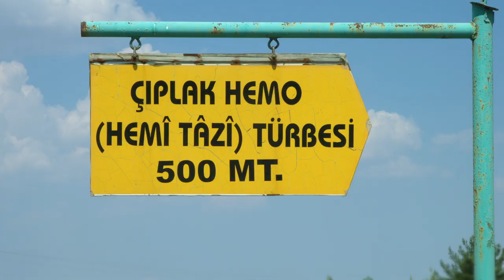OCAK Belgeseli - 1. Fragman / Ocak Documentary 1st Trailer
Mekanlar, kişiler ya da zamanın kendisi nasıl kutsallaşır?

Bir aile ve ev aracılığıyla varlığını sürdüren Şifa Ocakları, Dede Ocakları ve Elif Ana, Aruz Ana gibi Keramet Ocakları ile hemen her köyde yer alan doğa kültleri yüzlerce yıldır süren varlıklarıyla bellek mekanlarına dönüşmüş, inancın ve sosyal yaşamın önemli birer parçası olmuşlardır.

Sinemilli Alevileri'nin inançlarını konu edinen "Ocak Belgeseli", politik ve meraksız bir çerçeveden tanımlanan Aleviliği tüm bunların ötesinde bireysel, geleneksel ve sözlü haliyle ele alıyor.

“Ocak Belgeseli" Sinemilli Alevileri'nin yaşadığı köylerde günümüzde de yaşayan bir inancın kutsal mekân, kişi ve anlatılarının izini sürüyor; kutsalın yaratılması, işlevi ve sırrını sözlü anlatımın kendine özgü doğası içinde anlamaya çalışıyor.

Yönetmen: Cihan Sercem
Yapımcı: Yasin Semiz
Danışmanlar: Hasan Kılavuz, Fırat Taş
Arşiv: Mehmet Ünlütepe
Yapım: Luwi Film

How do spaces, individuals, and time itself become sacred?

Alevi Hearths, which continue their existence through a family or a household, and nature cults which exist almost in every village, have evolved into memory spaces with their centuries-long presence and have become crucial parts of faith and social life. They have kept the cult of mystics alive even today through Healing Hearths, as well as Miracle Hearths such as Elif Ana and Aruz Ana.

The Documentary "Ocak (Hearth)" centers around the beliefs of Sinemilli Alevis, approaches Alevism in its individual, traditional and verbal form, beyond the frame of politics and indifference within which it has often been defined.

The documentary "Ocak (Hearth)" follows the traces of sacred spaces, individuals, and narrations of a faith that still exists in the villages where Sinemilli Alevis reside; it tries to provide an understanding of creation, function, and mystery of the sacred, within the very nature peculiar to the oral narrative.

Director: Cihan Sercem
Producer: Yasin Semiz
Advisor: Hasan Kılavuz, Fırat Taş
Archive: Mehmet Ünlütepe
Production: Luwi Film